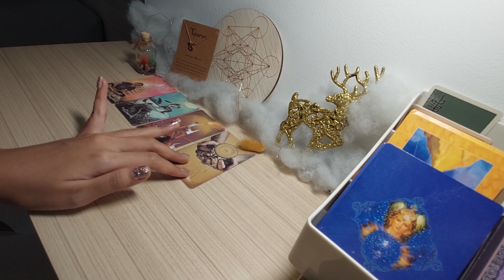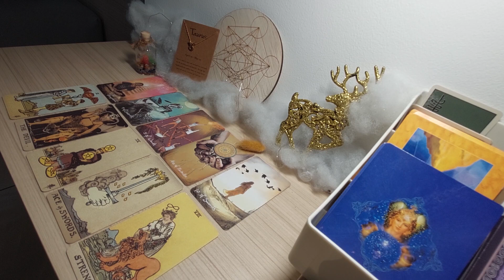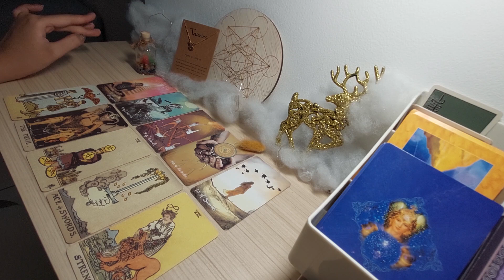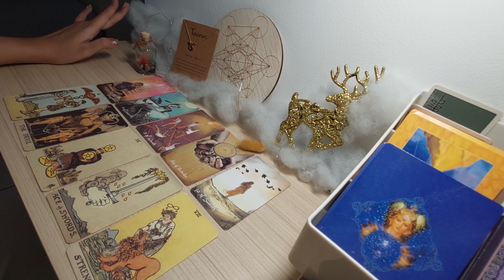TAURUS LOVE single & couple (ada yg dateng ke km)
Info personal reading :
Admin  ( JILY )
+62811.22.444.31